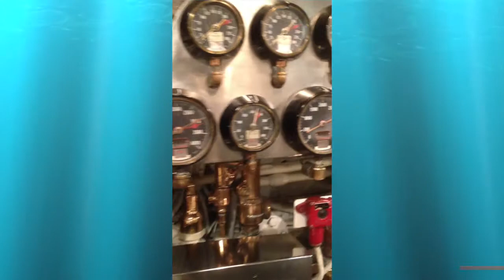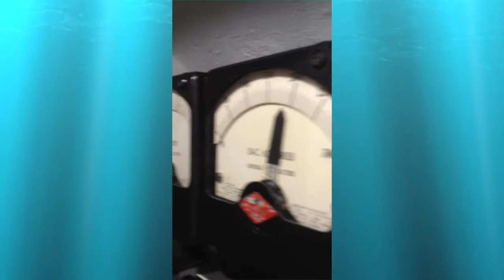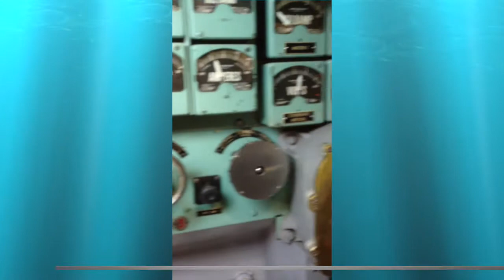Diesel-Electric Propulsion in WWII | How did the Balao Class Submarines Work?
A quick look around at diesel-electric system of the USS Bowfin with a few stats on the equipment...